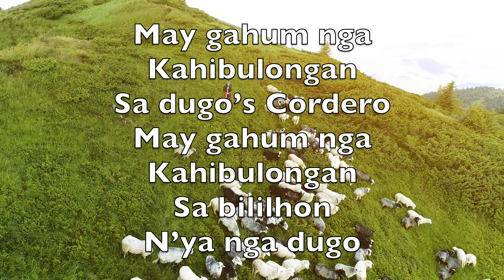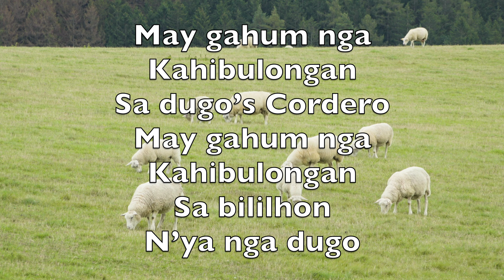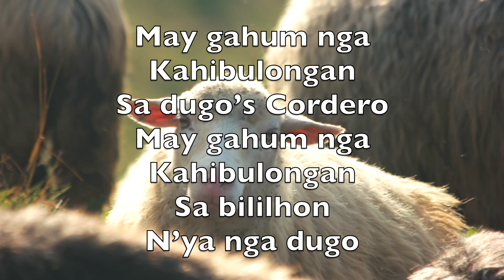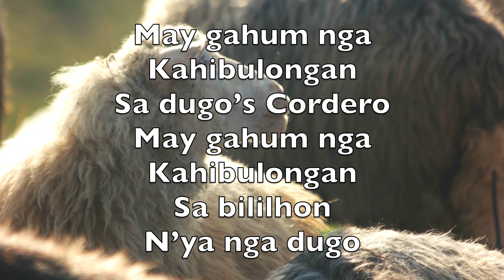Buot Bang Mal’was’ Kabug At’s Sala (There Is Power In The Blood) - Karaoke Baritone Saxophone V1 CeB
There’s power in the blood

Buot bang mal’was’
Kabug-at’s sala?
May gahum’s dugo
Gahum’s dugo

Buot ka bang
Modaug’s dautan?
Dugo ni Jesus
May gahum

May gahum nga
Kahibulongan
Sa dugo’s Cordero
May gahum nga
Kahibulongan
Sa bililhon
N’ya nga dugo

Sa kailibgon
Paluwas ka ba?
May gahum’s dugo
Gahum’s dugo

Duol karon ug
Magpahinlo ka
Dugo ni Jesus
May gahum

Buot ka bang
Moputi pa’s nieve?
May gahum’s dugo
Gahum’s dugo

Mansa wad-on’s
Agay’s kinabuhi
Dugo ni Jesus
May gahum

Sa Hari mo
Moalagad ka ba?
May gahum’s dugo
Gahum’s dugo

Adlaw-adlaw magdayeg
Ka ba N’ya?
Dugo ni Jesus
May gahum